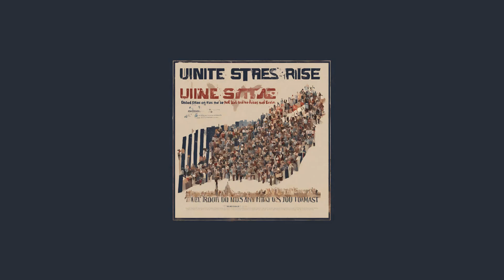Louisiana Purchase by Cashton Evan and Lucas